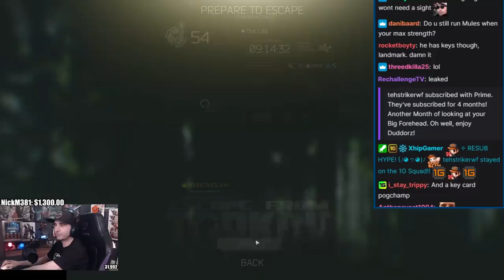Summit1g has definitely experienced this before...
Summit knows exactly what this feels like and also dominates in Escape from Tarkov!

In this video you can find, summit1g eft, eft moments, summit1g eft highlights, summit1g experience, summit1g funny dono, summit1g donation, summit1g eft funny moments, eft grenade launcher, and much more!